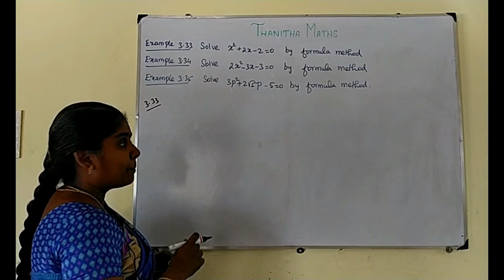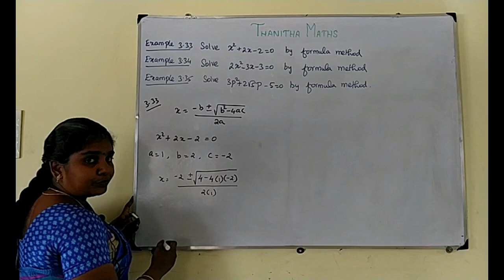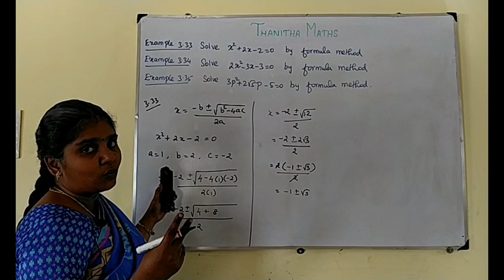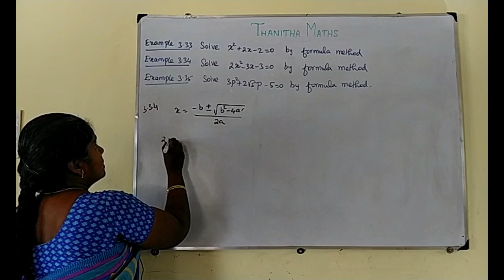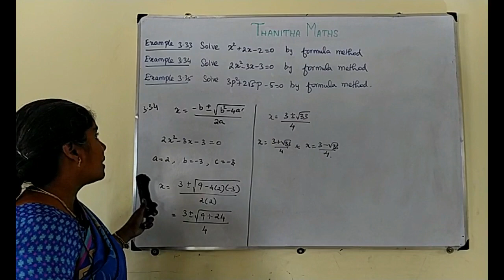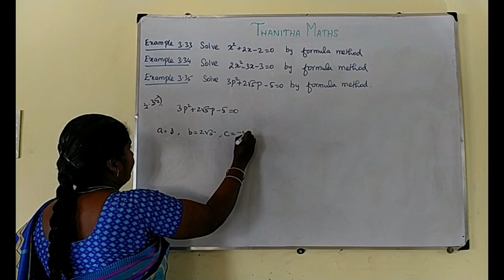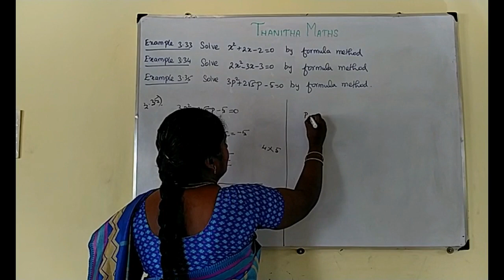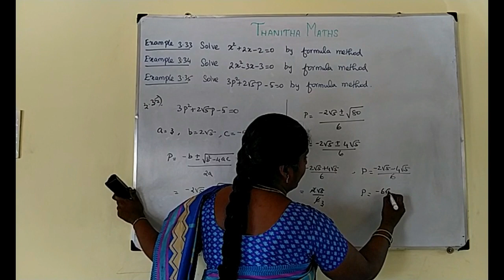10th Maths, Example : 3.33, 3.34, 3.35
10th Maths, Chapter - 3(Algebra), Example : 3.33, 3.34, 3.35 are solved and explained. ALGEBRA
3.1 Introduction
3.2 Simultaneous Linear Equations in three variables
3.3 GCD and LCM of polynomials
3.4 Rational expressions
3.5 Square root of polynomials
3.6 Quadratic Equations
3.7 Quadratic Graphs]
3.8 Matrices